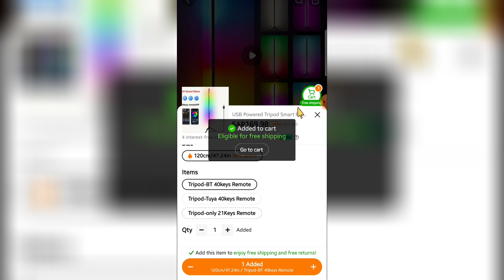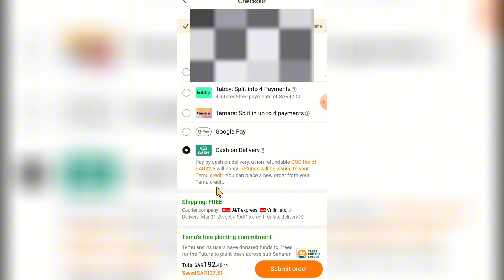Temu Cash on Delivery Ordering Tutorial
Temu Cash on Delivery Order Kaise Karen | How to Order Cash on Delivery On Temu | Temu Saudi Arabia